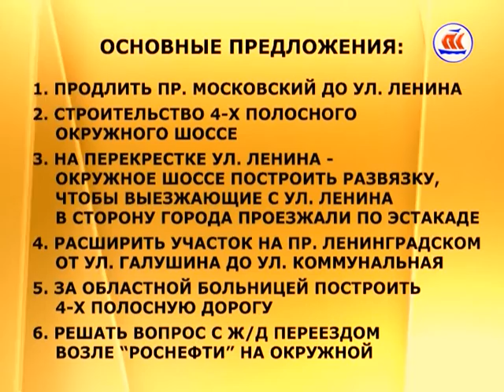Другой формат Эфир 18.03.2016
Обсуждаем новую госпрограмму развития Архангельска как областного центра.Новый этап в сотрудничестве областной и городской властей.
Эта тема в центре внимания очередного выпуска "Другого формата".